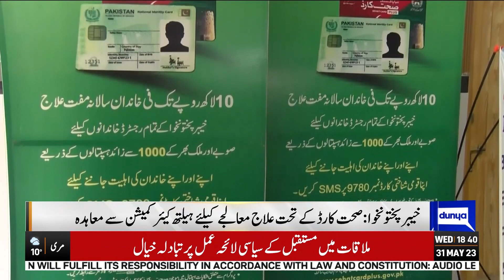Important News Related To Health Card | Dunya News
Important News Related To Health Card